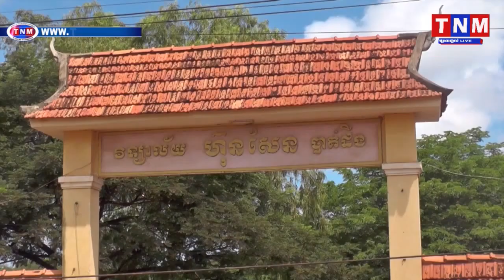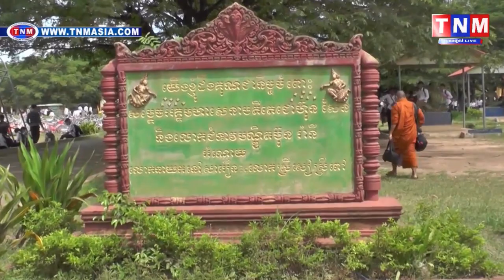កិច្ចសម្ភាសន៍ពិសេស ៖ ជាមួយ លោក ហួត ជា អគ្គនាយកក្រុមហ៊ុន និងជាប្រធានមូលនិធិហួតជា